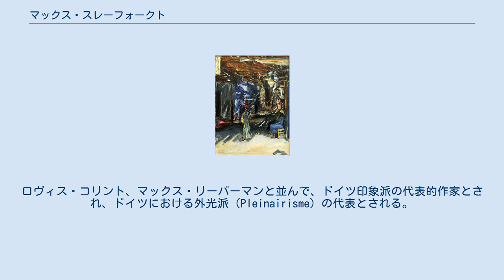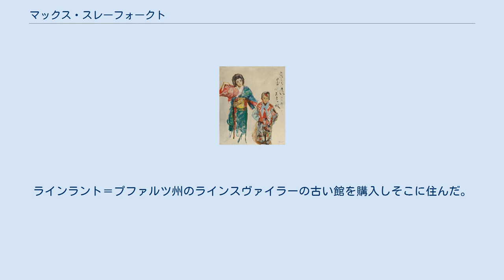マックス・スレーフォークト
マックス・スレーフォークト（Max Slevogt、1868年10月8日 - 1932年9月20日）はドイツの画家である。
ロヴィス・コリント、マックス・リーバーマンと並んで、ドイツ印象派の代表的作家とされ、ドイツにおける外光派（Pleinairisme）の代表とされる。
 バイエルン州のランツフートに生まれた。
1885年から1889年の間、ミュンヘン美術院で学び、当時の美術院のスタイルであった暗い色調の絵を描いていたが、1889年にパリを訪れ、私立美術学校のアカデミー・ジュリアンに入学した。
1896年にはドイツの風刺雑誌「ジンプリチシムス(Simplicissimus)」やミュンヘンの絵入雑誌「Jugend」に挿絵を描き、翌年ウィーンで、初めて個展を開いた。
1890年代の終わりにはスレーフォークトの絵画の色調は明るいものになっていた。
 1900年にはパリ万国博覧会のドイツ館のために作品を描き、1901年には、ベルリンにロヴィス・コリントとともに移り、旧来の芸術を批判し、伝統からの脱却・分離を標榜した「ベルリン分離派」のメンバーに加わった。
 1914年にエジプトを旅し、多くの油絵や水彩画を描き、イタリアを旅して帰国した。
ラインラント＝プファルツ州のラインスヴァイラーの古い館を購入しそこに住んだ。
第一次世界大戦中は、戦場画家として、西部戦線に動員された。